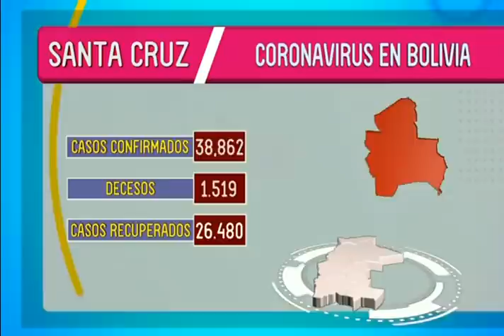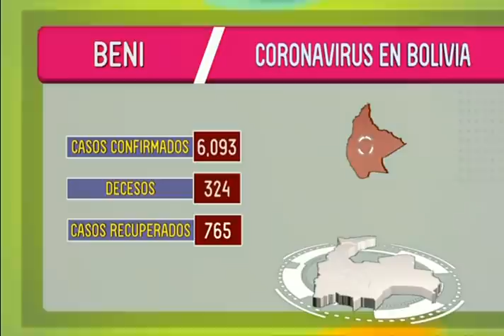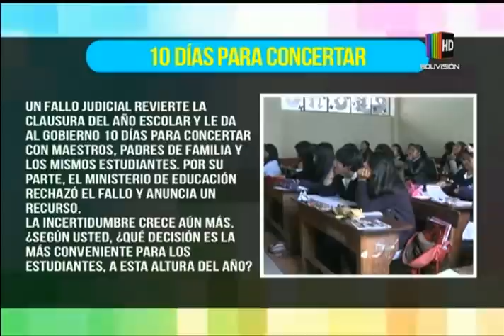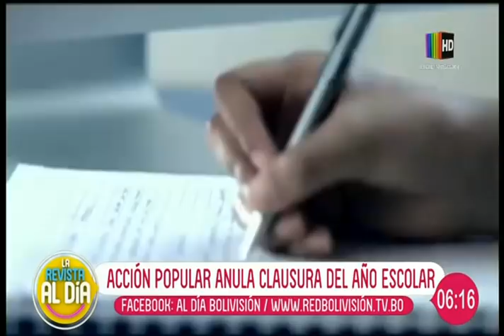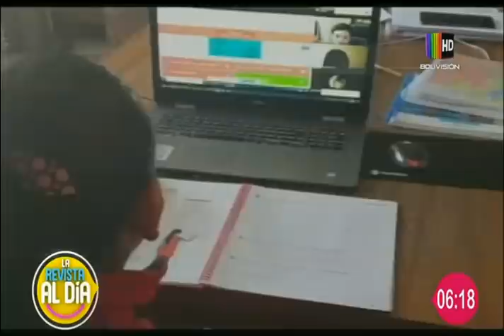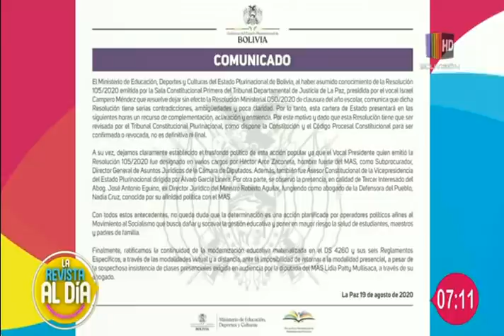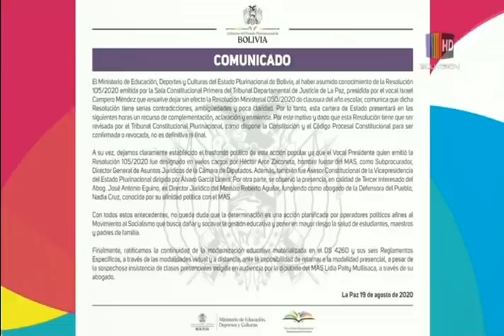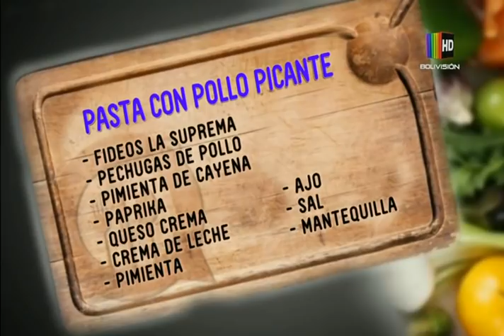La Revista Al Día: Programa del 20 de agosto del 2020